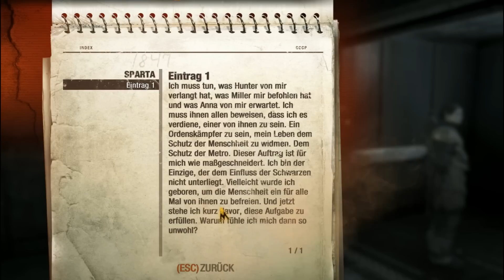Let's Play Metro Last Light Stealth Hardcore German Teil 1 HD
Titel der Heutigen Folge : Böse Träume

Um kein Teil von mir zu Verpassen gibt es den Abo Button drauf drücken kostet Nix ansonsten wünsche ich euch viel Spaß beim schauen und haut rein meine lieben Zockfreunde ^^